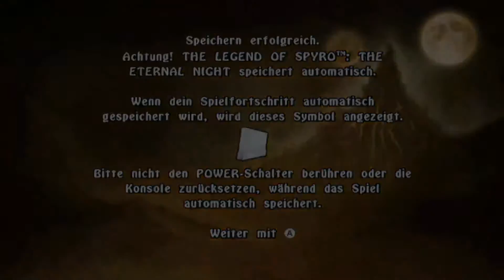Let's Play The Legend of Spyro the Eternal Night #1: Seltsamer Traum!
Nachdem Spyro, Sparx und Cynder aus der Konvexität geflohen sind, beginnt sich Cynder auf der "guten" Seite ein wenig fehl am Platz zu fühlen. Sie verschwindet eines Nachts aus dem Tempel, was uns dazu bringt, sie zu suchen! Doch bevor wir sie bekehren können, passiert es.